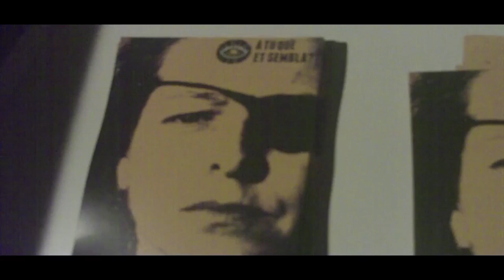Presentació Trailer A tu què et sembla? [Contrainfos 86]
La Verneda, 14/11/2014.- Coincidint amb el 2on aniversari del tret de bala de goma que ferí a Esther Quintana, el col.lectiu Ojo con tu Ojo presenta el trailer del documental "I A tu què et sembla?", sobre tata la campanya activada contra la impunitat dels mossos d´esquadra i l´ús de bales de goma.